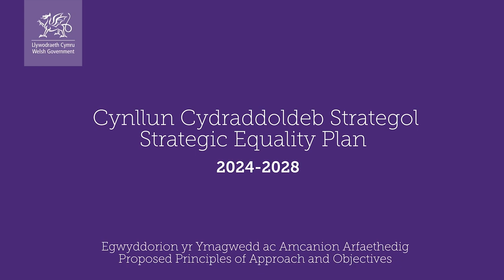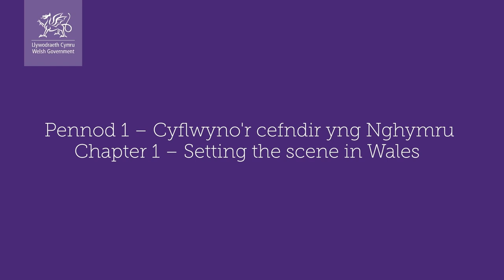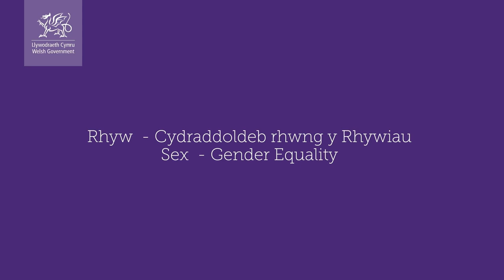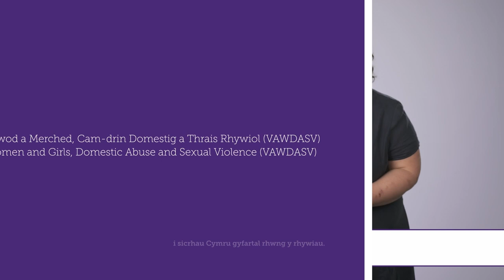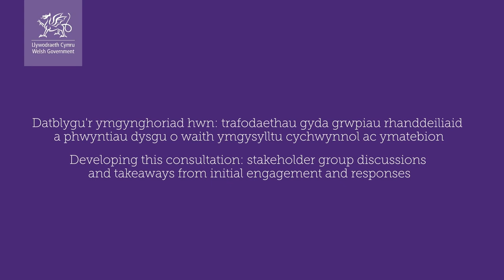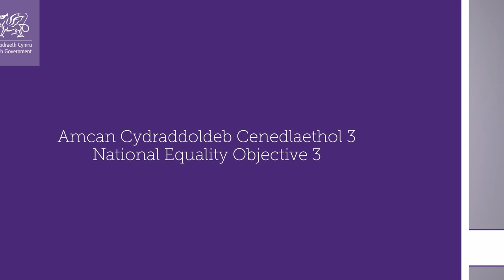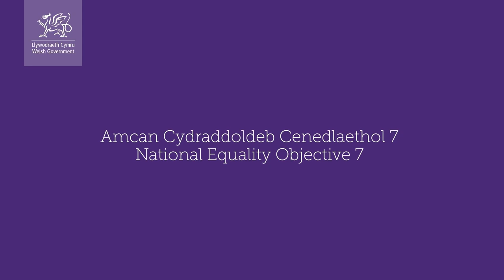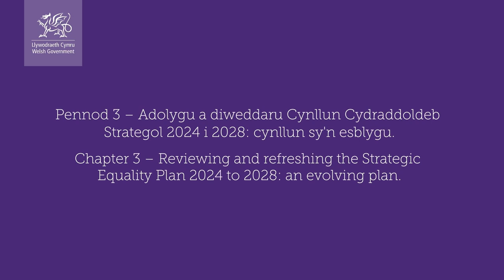BSL: Cynllun Cydraddoldeb Strategol (Ymgynghoriad)/BSL: Strategic Equality Plan (Consultation)